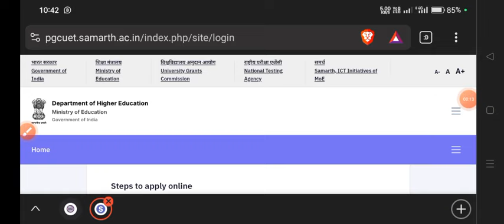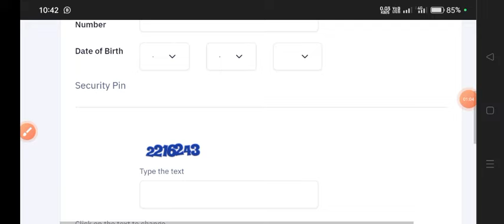CUET PG Admit Card Release 2024 | How To Download Cuet pg Admit card 2024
Thanks For
Watching.